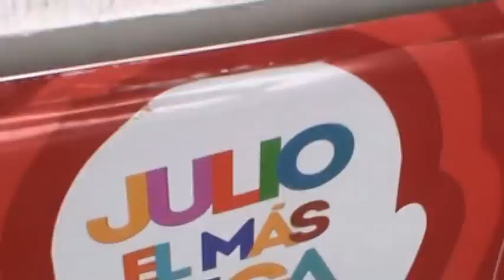GRUPO ESKIRLA EN LOS MOCHIS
10 ANIVERSARIO DE SORIANA CENTENARIO